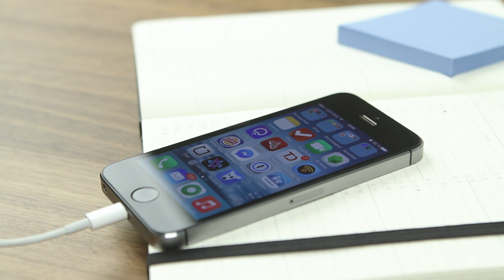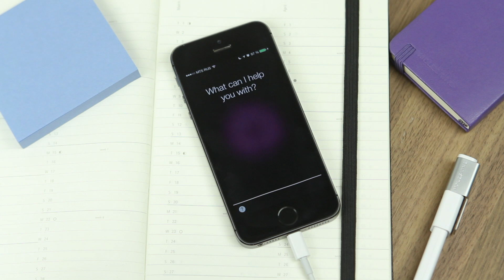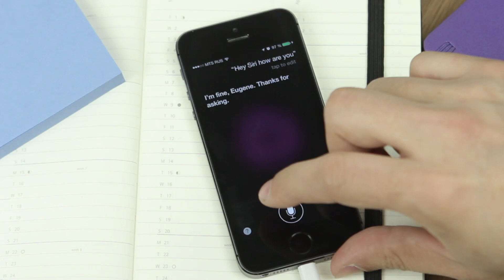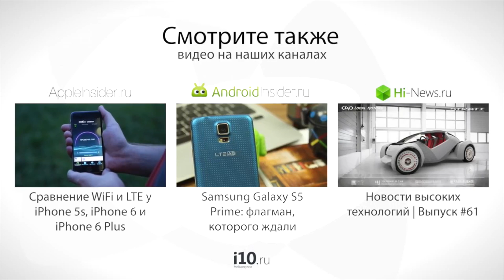Как обойти Touch ID в iOS 8 с помощью Siri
Ни для кого уже не секрет, что операционная система iOS 8 полна ошибок и недочетов. В этом видео мы расскажем вам еще об одной уязвимости, которая позволяет обходить защиту Touch ID, воспользовавшись электронной помощницей Siri. Надеемся, что Apple заметит эту проблему и исправит ее в ближайшем обновлении.